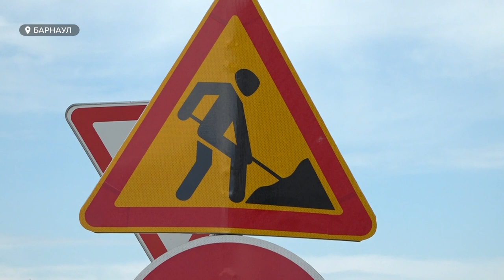Жители барнаульского микрорайона выступили против велодорожек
На улице 280-летия Барнаула столкнулись интересы велосипедистов и пешеходов. Накануне жители микрорайона узнали, что возле их домов появится велодорожка. Казалось бы, благое дело, но что именно не устраивает людей?